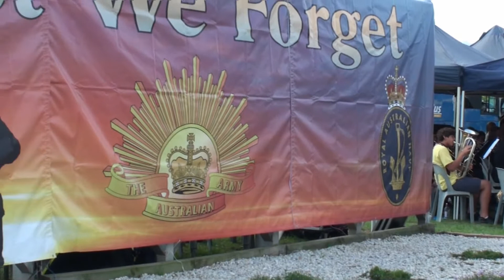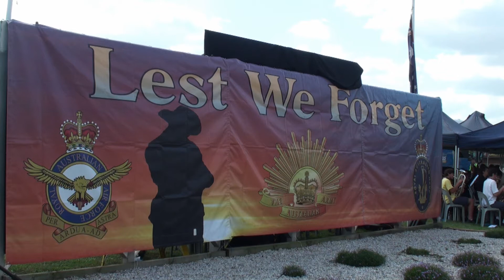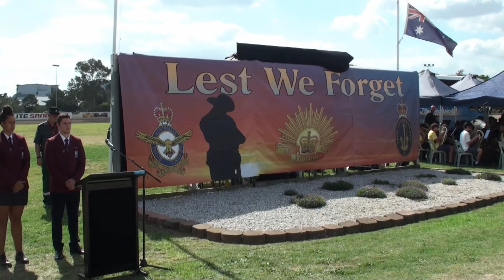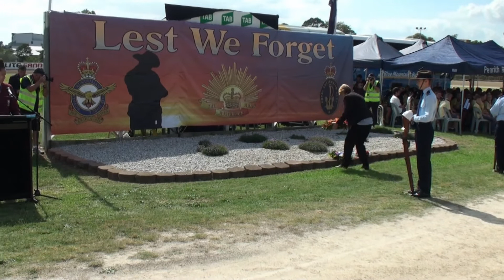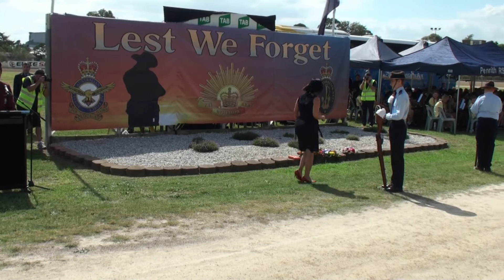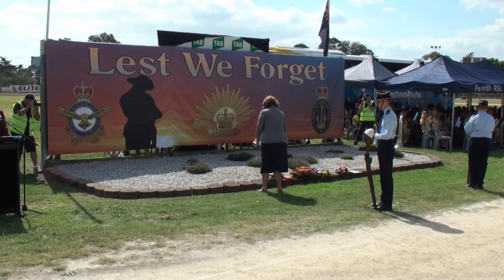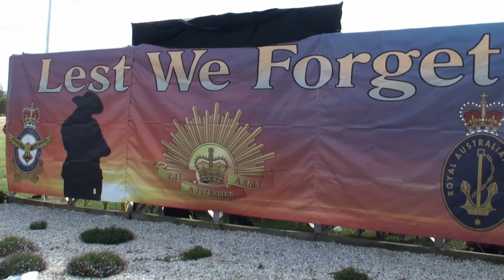2018 Penrith ANZAC Student Service,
The 2018 Penrith RSL Sub-Branch ANZAC Student  Service held
at the Penrith Club Paceway  on April 10, 2018